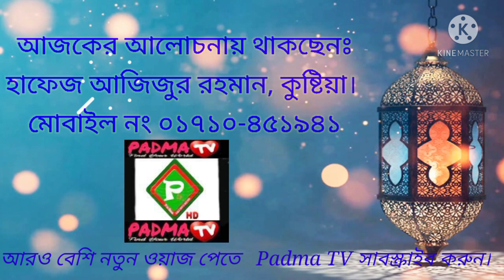নতুন ওয়াজ রোজা ও তারাবীহ সম্পর্কে ২০২১ আলোচনায়ঃ হাফেজ আজিজুর রহমান , কুষ্টিয়া। মোবঃ ০১৭১০_৪৫১৯৪১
পবিত্র রমজান উপলক্ষে আলোচনা .

"PADMA TV" is the Most Reliable News Source and Entertainment Channel
Padma TV has the sole rights of all contents and it does not give permission to any business entity or individual to use these contents except PADMA TV. This Channel is Based on News and Current Affairs and others . The uploaded all contents are Made by our own team. Also Sometimes We are using some Third-Party materials where we have the specific authorization and permission to use this on YouTube.
            প্রিয় দর্শক শ্রোতা, আপনাদের সহযোগিতা পেলে আমি এর চেয়ে আরো ভালো ভালো ভিডিও উপহার দিতে পারবো। তাই আমি আপনাদের কে আমার পাশে চাই সারাক্ষণ । থাকবেন তো আমার পাশে ? তাহলে আমার Padma TV  চ্যানেলটি সাবস্ক্রাইব করে আমাকে ও আমার চ্যানেলকে সামনের দিকে এগিয়ে নিয়ে যেতে সাহায্য করুন।আমাদের চ্যানেলের ভিডিও গুলো যদি ভালো লাগে তাহলে লাইক , কমেন্টস শেয়ার এবং সাবসক্রাইব করে সাথে থাকুন | ভালো ভালো গান নাচ পেতে আমাদের সাথেই থাকবেন। সকলকে ধন্যবাদ। Youtube// Padma TV  লিখে সার্চ করুন। আবারও সকলকে আর একবার ধন্যবাদ !! সবাই ভালো থাকবেন। আবার দেখা হবে আগামীতে নতুন কোন ভিডিও নিয়ে।